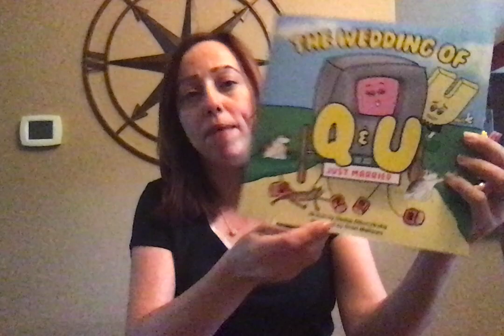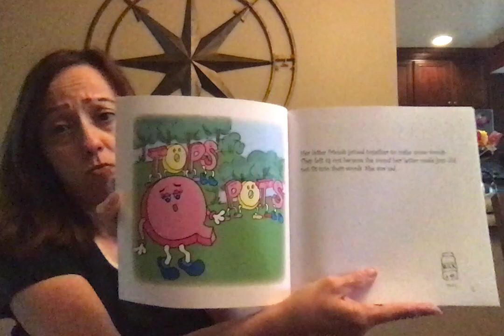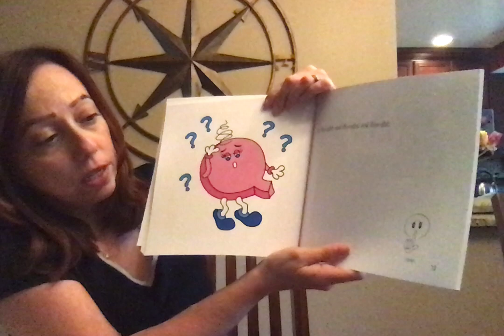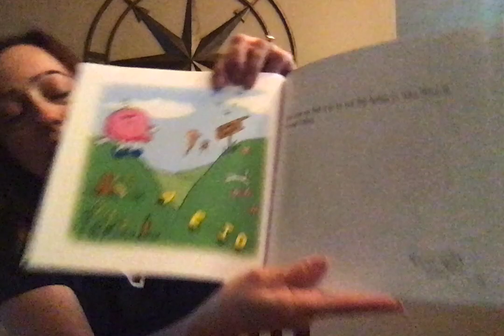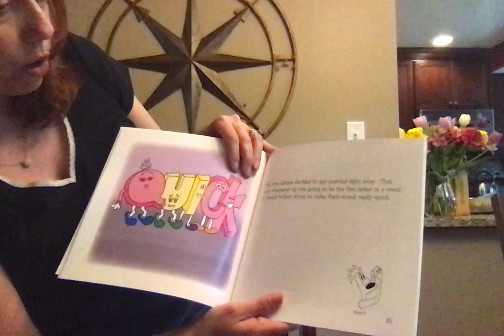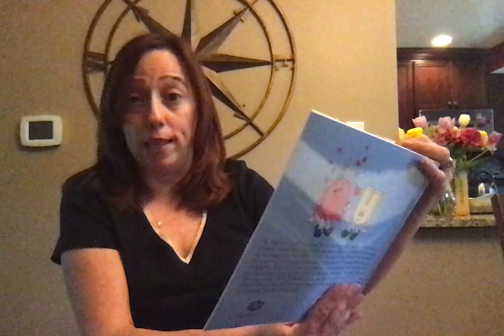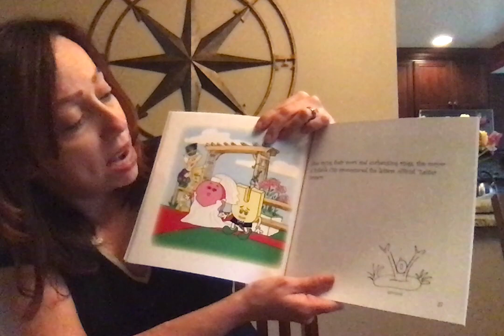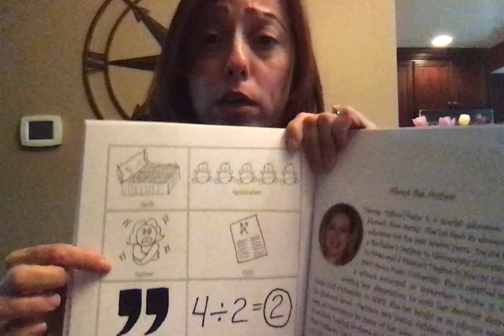Read Aloud of The Wedding of Q and U by Denise Dillon-Hreha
Mrs. Jaramillo's Read Aloud of The Wedding of Q and U by Denise Dillon-Hreha